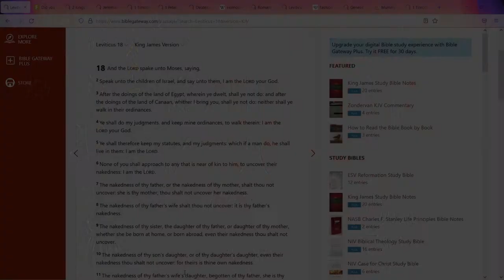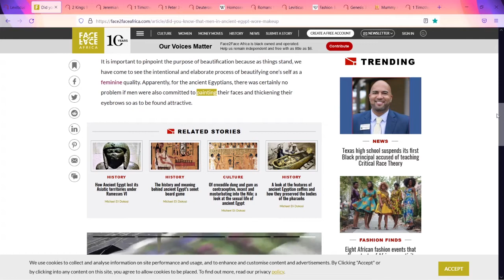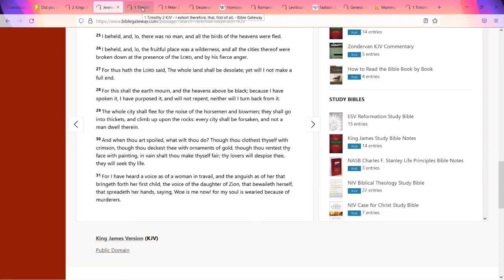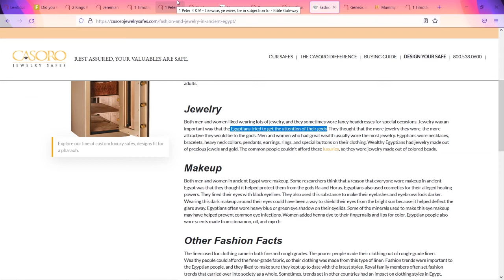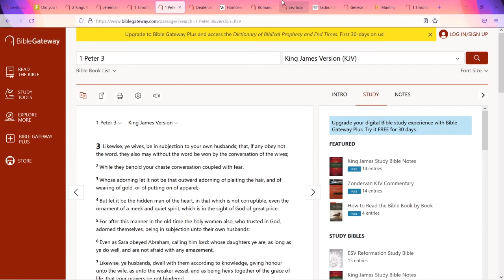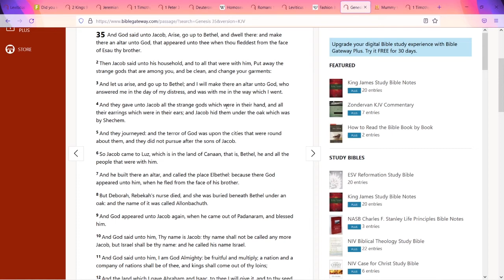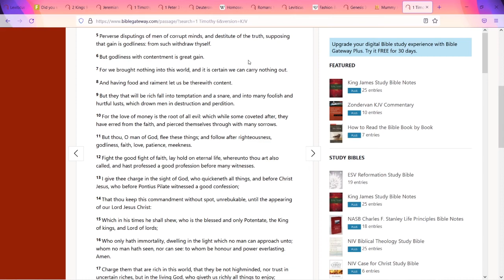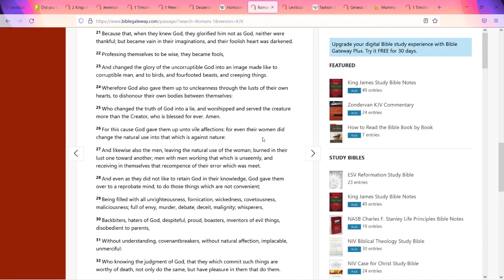Christianity Never Came From Kemet Vol. 4 Culture Vulture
Christianity Never Came From Kemet Vol 4 makes the compare and contrast between the two cultures of Israelites/Christians and Ancient Kemet.  Did Christianity in fact copy its laws and traditions from Ancient Kemet.  Tune in to find out.